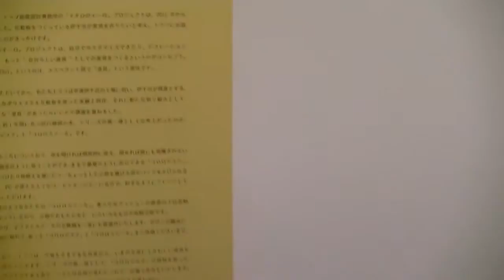トラフのコローロ展・PARTY・9：CLASKA GALLERY&Shop DO本店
AUG.10.FRI.ーSEP.9.SUN.2012
11:00AMー19:00PM
CLASKA 2F
PARTY：AUG.10.FRI.2012
18:00PMー20:00PM